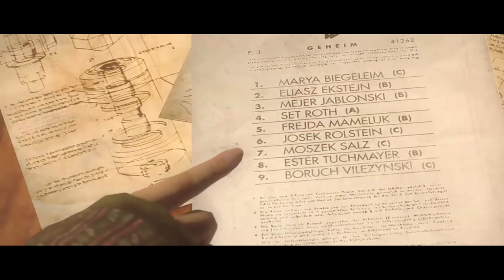Wolfenstein The New Order }{ part 6 Xbox One X gameplay